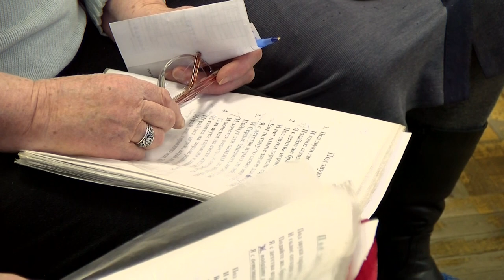Дому Молодёжи — 40 лет